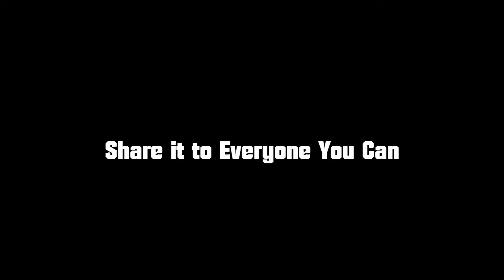LG DVD Reader / Writer Breakdown - Inside Parts Shown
Teardown or Breakdown of LG DVD / CD Writer or Reader and Showing Of each Part and Clearing Your Doubts out.
Products:-
1-) Sony MDRZX310 (White)        ₹962/-